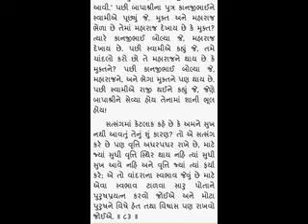Vrundavandas swami ni vato 83 - Rameshbhai Dave વૃંદાવન દાસ સ્વામી ની વાતો